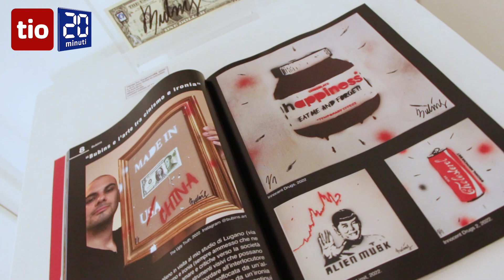Alla scoperta del mondo di Bubins